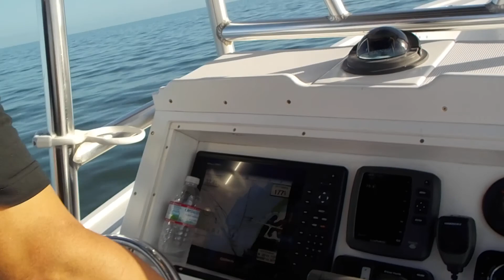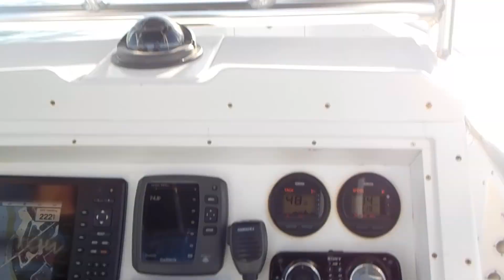Mako 221 B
1993 model year Mako run in Biscayne Bay, Florida in order to check for engine and hull performance.  Aboard were two people and full tank of gasoline fuel under calm conditions.